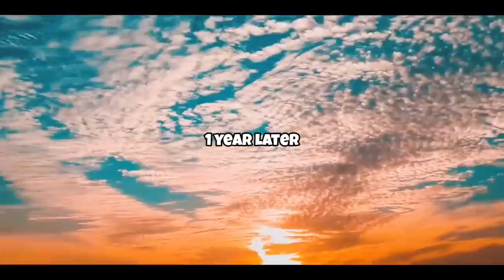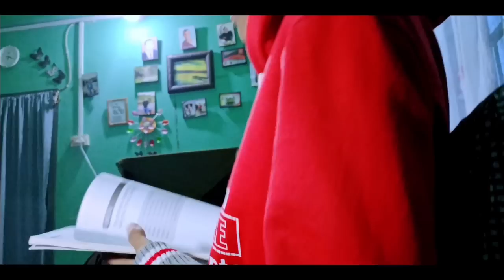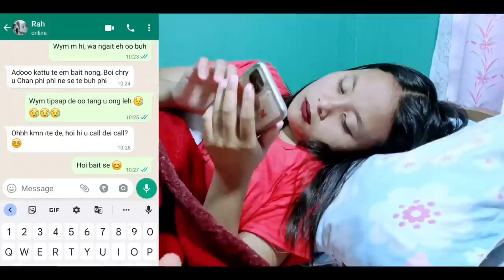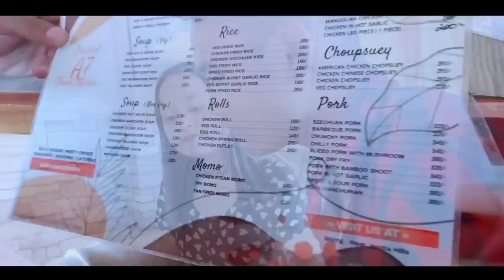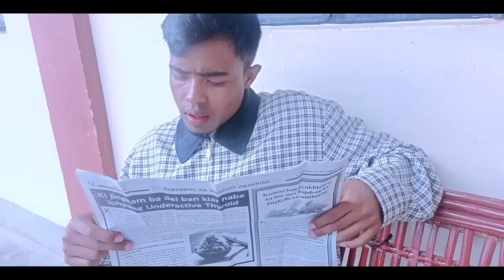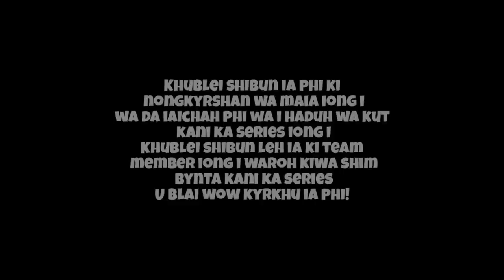Mar dei Kylla - [FULL MOVIE] || Nam Special